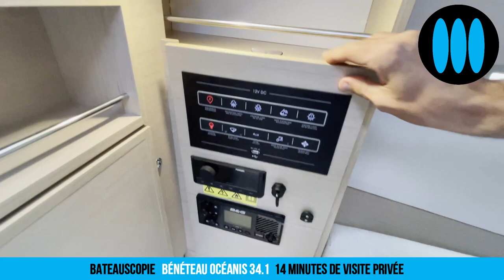BENETEAU OCEANIS 34.1 - 14 minutes de visite privée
Voiler, voile et nautisme - C'est le Grand Pavois 2021 de La Rochelle que le chantier français Bénéteau a choisi pour le lancement mondial de son tout nouveau voilier familial de 10m, le Bénéteau Océanis 34.1. Signé Marc Lombard, à l'instar du Bénéteau Oceanis 40.1, le Bénéteau Oceanis 34.1 remplace l'Oceanis 35.1. Un gros travail d'architecture navale a été réalisé sur ce modèle par l'architecte rochelais avec un résultat marquant : 500kgs de moins sur la balance que son prédécesseur ! Dans cette émission de BatrauScopie, vous serez les tous premiers à monter à bord de l'Oceanis 34.1 !!